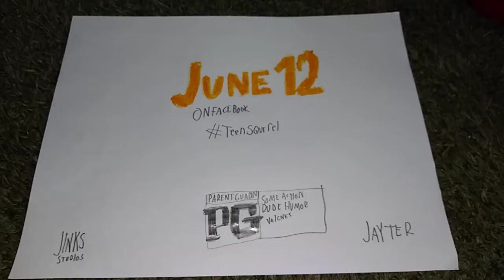Teen Squirrel TV Spot #3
Teen Squirrel in theaters June 12